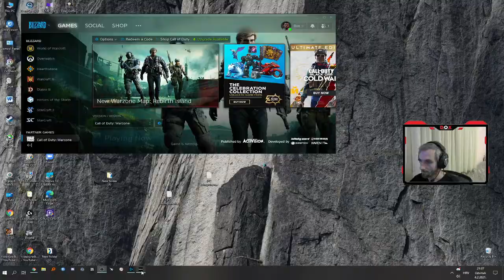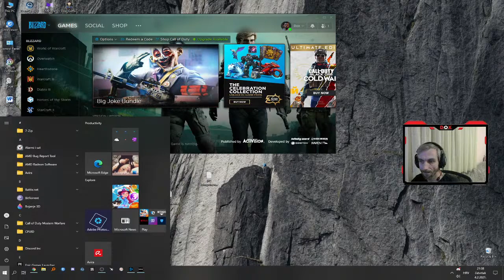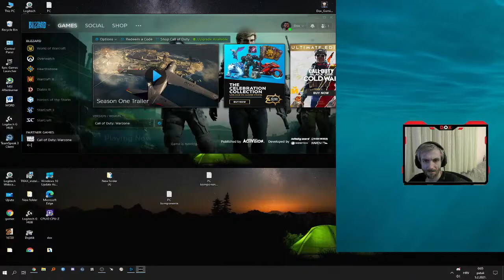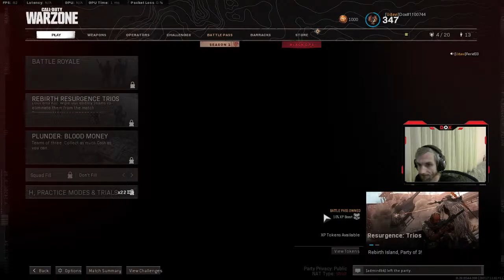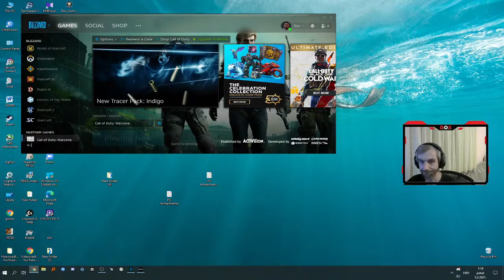🔴 LIVE: Call of Duty Warzone | Dox ft. Udavi, ocemo li napokon vinati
🔹DOBRODOŠLI NA DOX GAMING KANAL🔹

Ako ste za opušteno gejmanje i chatanje samnom i mojom ekipom na pravom ste mjestu!

Lupite 👍, pretplatite se i ne zaboravite upaliti 🔔 na sve!
🔝 Top donatori:
1. LudoMore
2. myR00l
3. GaleB
🎮 Acitvision: Dox#22642
YouTube chat pravila:
1. Nema govora mržnje na bilo kojoj osnovi
2. Bez politike i političkih obilježja
3. Bez spam-a
4. Bez posebnih imena i lažnih predstavljanja
5. Bez argumenata i svađanja
6. Samo ljubav & gaming
Gaming Setup:
CPU: Intel XeonI i7 3,30GHz
GPU: Radeon RX 570 Nitro+ 4GB
Motherboard: ASRock B8 5M
RAM: Corsair Vengance PRO 8GB (2X 4 GB)
Memorija: 500 GB SSD
Monitor: Dell U2412M
Miš: Logitech G203
Tipkovnica: Redragon Kumara K552
Slušalice: Logitech PRO X
Volan: Logitech G29

Hvala svima na podršci, svakom pregledu, lajku, share-u i subskrajbu!